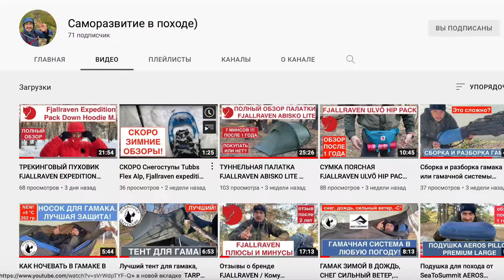ЗИМНЯЯ ТРЕКИНГОВАЯ ШАПКА FJALLRAVEN SINGI HEATER/ ПОЛНЫЙ ОБЗОР/ ПЛЮСЫ И МИНУСЫ/ ДЛЯ ПОХОДА, ГОРОДА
Шапка FJALLRAVEN Singi Heater

Надежная зимняя шапка для очень холодных и ветреных дней. Изготовлена из экстрапрочного материала G-1000 HeavyDuty, устойчивого к ветру и дождю. Внутри отделан коротким искусственным мехом, приятным для кожи. Край шапки обеспечивает защиту от попадания снега и ушные накладки, для укрытия щек и подбородка. Накладки для ушей фиксируются под подбородком ремешками с фастексом. Пара дополнительных, малых ушных накладок, закрывающих "слуховые отверстия", их можно приподнять и закрепить сверху с помощью пуговиц, или закрыть, когда дует холодный ветер.

G-1000 – материал, адаптирующийся для жизни в природе: износоустойчивый, вентилируемый, с защитой от погодных условий при применении Гренландского воска. G-1000 – наш основной материал. Мы используем его во всем: от рюкзаков до курток и брюк. Это плотно тканая ткань из 65% полиэстера и 35% хлопка, используя Гренландский воск, она адаптируется к целому ряду различных климатических условий. Таким образом, при правильном уходе она будет служить веками и разделять все ваши приключения.

В рамках нашей приверженности большему использованию переработанных и органических материалов, теперь у нас есть версии тканей G-1000 - Eco, изготовленные из переработанного полиэстера и органического хлопка.

Гренландский воск – это простое, вдохновенное природой решение проблем, с которыми сталкиваются на открытом воздухе, сделанное из смеси пчелиного воска и парафина. G-1000 – это прочный материал и плотное плетение (кроме G-1000 Air) делает его естественным, устойчивым к ветру. Но, добавив Гренландский воск, вы можете увеличить эту устойчивость к ветру, сделать ткань еще крепче и добавить сопротивление воды. Удалив его, вы можете сделать его более легким и более дышащим. Большинство наших материалов G -1000 поставляются с предварительной пропиткой воском, но неплохо знать, как повторно применять и удалять воск, чтобы адаптировать изделие к погодным условиям.

Пропитка воском: нанесите воск равномерным слоем, расплавьте его утюгом или феном при температуре от 55°C до 60°C, можно повторить для большей водостойкости. Нанесение. Плавление.

Семейство Синги. Семейство Синги (Singi) показывает нашу давнюю традицию разработки прочной и функциональной одежды и снаряжения для трекинга в скандинавских условиях. Продукты семейства Синг, как правило, характеризуются прочностью и проверенными решениями.

Особенности:

- шапка для очень холодных условий
- подкладка с искусственным мехом Arctic Fur (100% акрил)
- ушные клапаны со слуховыми отверстиями

Кому интересны ПоходыВгоры?
+ совместить это с саморазвитием+ оздоровлением тела.
Сделать это безмяса, безалкоголя и др. веществ.
Так, же в этом канале больше обзоров и инсайтов.